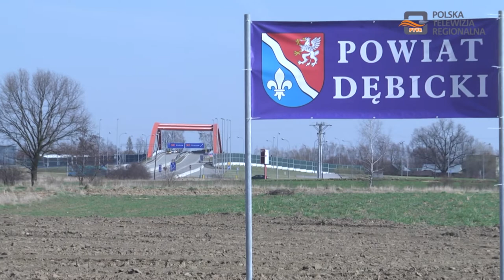Łącznik autostradowy A4 Dębica-Wschód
Poświęceniem i uroczystym wbiciem łopaty rozpoczęła się budowa łącznika węzła autostradowego A4 Dębica-Wschód z drogą krajową numer 94 i wojewódzką numer 985. Koszt inwestycji oszacowano na 11 milionów złotych, a jej zakończenie planowane jest na koniec września bieżącego roku.

Rusza oczekiwana  przez mieszkańców i przedsiębiorców budowa Łącznika Autostradowego A4 Dębica-Wschód. W przetargu Powiat Dębicki wyłonił dwóch wykonawców: firmę Eurovia oraz Przedsiębiorstwo Drogowo-Mostowe. W ramach tej  inwestycji zmodernizowany zostanie dwukilometrowy odcinek zakończony rondem w Pustyni, zlokalizowanym na drodze wojewódzkiej biegnącej z Dębicy do Mielca.

Projekt zakłada m.in. poszerzenie jezdni oraz budowę chodnika i ścieżki rowerowej. Całkowity koszt inwestycji ma wynieść 11 milionów złotych, z czego ponad 9 milionów pochodzi z Regionalnego Programu Operacyjnego na lata 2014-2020, a półtora miliona to środki z budżetu Województwa Podkarpackiego.

Przypomnijmy, że dwa miesiące temu rozpoczęła się także  budowa łącznika A4 Dębica-Zachód w gminie Żyraków, sąsiadującej z gminą i miastem Dębica. Obecni na uroczystości reprezentanci mieszkańców dziękowali samorządowcom za dotychczasowe wsparcie i pomoc.

Zwrócili się także z prośbą o jak najszybsze rozpoczęcie budowy łącznika w kierunku Mielca, który zmniejszyłby bardzo duży ruch samochodów w Kędzierzu i Pustyni. Wykonawcy łącznika A4 Dębica-Wschód zapewniają, że realizacja rozpoczętej właśnie inwestycji będzie przebiegała sprawnie i zgodnie z planem zakończy się we wrześniu tego roku.